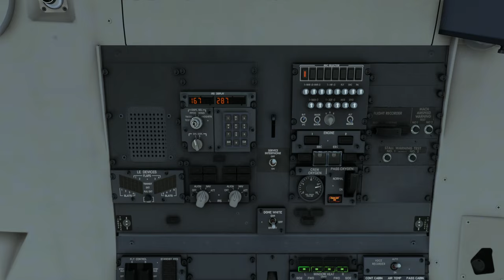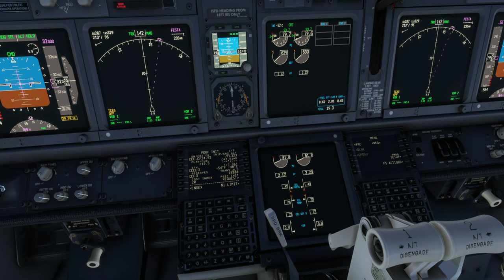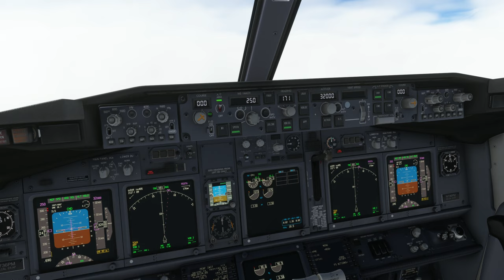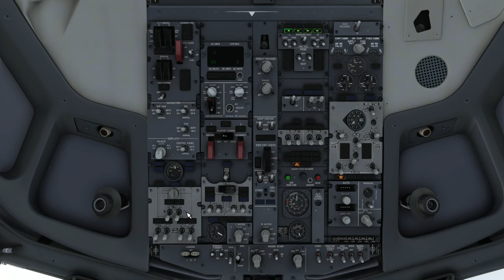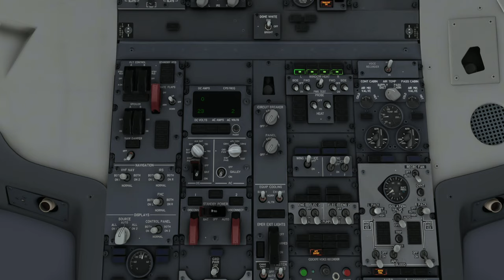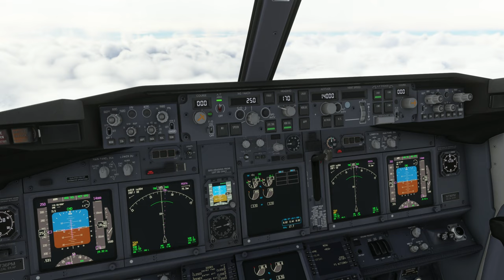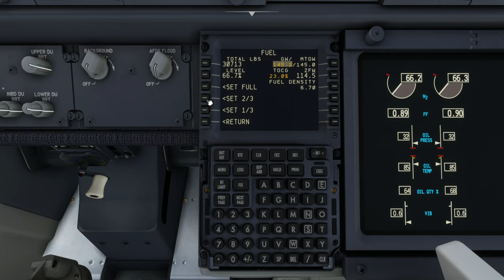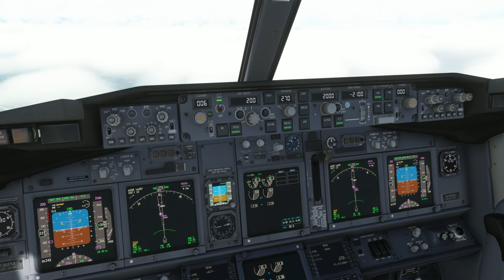Emergency!! Boeing 737 rear door opened at 10,000 feet.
Aircraft & Flight Details:
Airline: United Airlines
Aircraft Type: PMDG - Boeing B737-600
Flight Numbers: UAL2462

Departure: Will Rogers World Airport (KOKC)
Runway: 35L

Cruise Altitude: 32,300 ft

Arrival: George Bush Int'l Airport (KIAH)
Runway: 27
Runway Elevation: 97 ft AMSL
ILS: 27